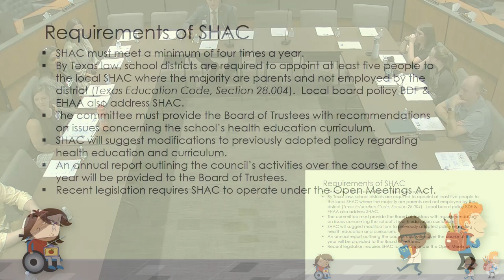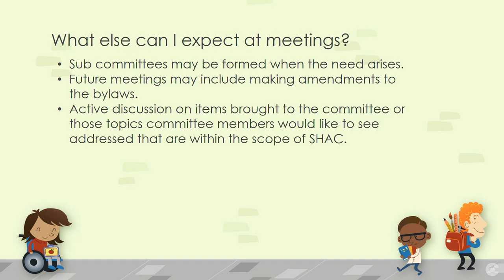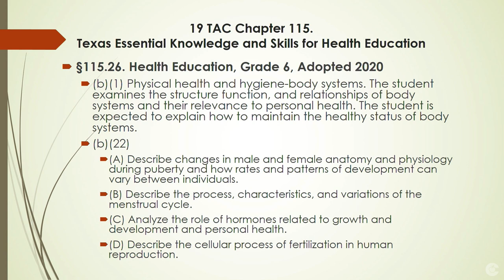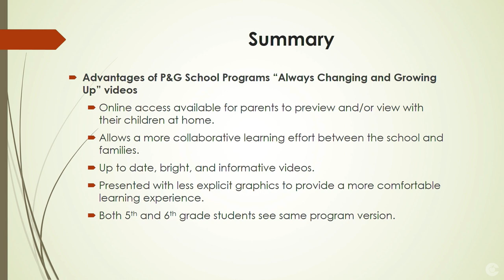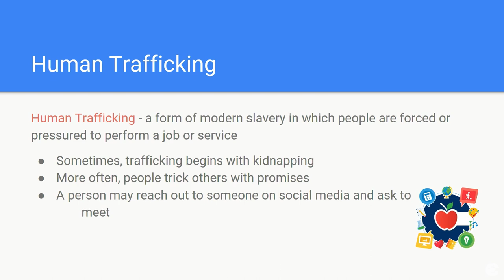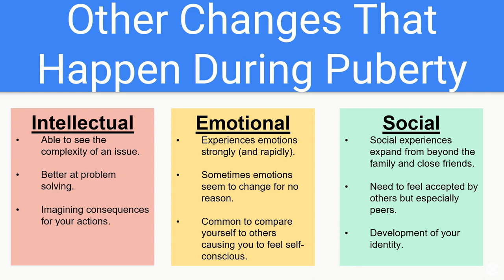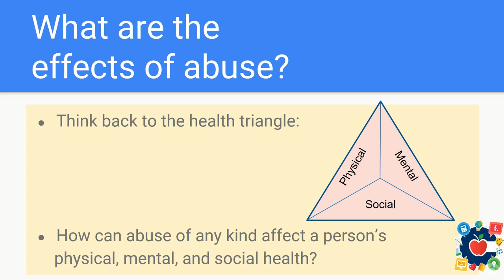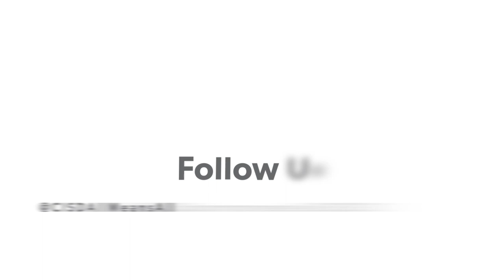School Health Advisory Council Meeting - October 11, 2022